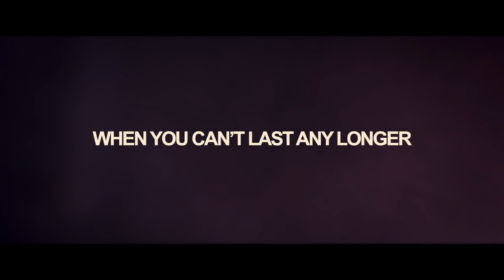Vertigo (2019)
Seo-young sways dangerously by the window on the edge of her 42nd floor office at 148 meters above sea level that overlooks the port. Tired of her selfish mother, Seo-young lives alone and works as a graphic designer of an IT company’s development team. Haunted by past wounds from her parents, Seo-young suffers from tinnitus and vertigo which started when she had moved to her new office in the sky a few months ago. All alone, the only thing she has to rely on is her secret relationship with Jin-su. To forget his identity, Jin-su craves to find new love, but his mind is never settled. Seo-young and Jin-su, the manager of the development team, are secretly dating, but becomes vulnerable to an unexpected provocation. Saddened by the death of his only sister, Gwan-woo navigates around a 70-story high-rise on ropes. While cleaning windows on ropes at Landmark Tower one day, Gwan-woo becomes intrigued in Seo-young who watches him in awe from the other side.